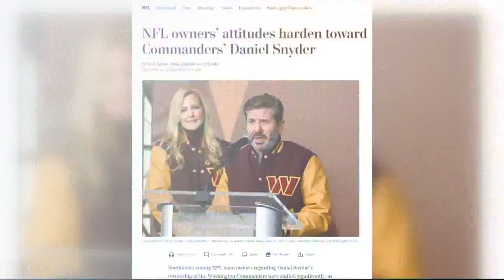Dan Snyder investigation heats up, lawyer speaks out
Tonight we're getting another look at a 9-page letter ripping into the House Oversight Committee from lawyers representing the Washington Commanders.